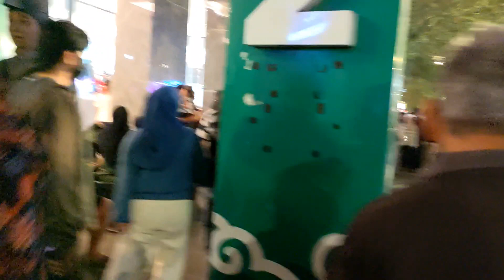Malioboro Malam Ini Banyak Panggung Pertunjukannya...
Suasana Malioboro Malam' Hari Memang Menyimpan Banyak Kenangan | Tour Jogja

Vlog Tentang Jogja, Mulai Dari Hotel, Penginapan, Homestay, Lokasi Wisata, dan Budaya Jogja.

paket tour jogja 1 hari
rekomendasi tempat wisata jogja terbaru
paket wisata jogja 2 hari 1 malam
Paket wisata jogja
jasa tour travel jogja
destinasi wisata jogja
liburan jogja
paket tour jogja malang
wisata jogja murah
paket wisata jogja dieng 1 hari
penginapan murah di jogja
wisata yogyakarta
wisata jogja terhits
homestay murah jogja
paket tour jogja murah
paket liburan ke jogja
suasana malioboro siang hari
suasana malioboro hari ini
Suasana malioboro malam hari
suasana malioboro jogja terkini
titik nol kilometer
homestay jogja murah dekat malioboro
keluarga rian ambyar
penginapan di jogja
Malioboro jogja
teras malioboro 2
malioboro yogyakarta saat ini
malioboro tanpa pkl
titik nol kilometer jogja
hotel murah di malioboro
wisata di yogyakarta
hotel di jogja
hotel yogyakarta
malioboro terupdate
pusat oleh oleh khas jogja
kuliner di malioboro yogyakarta
malioboro terkini
Malioboro yogyakarta
jl malioboro
malioboro jogja sekarang
Vlog malioboro malam hari
malioboro malam ini
Malioboro malam hari
slow travel
wisata di jogja
Malioboro jogja terbaru
what to do yogyakarta